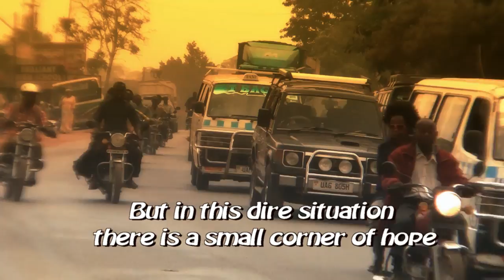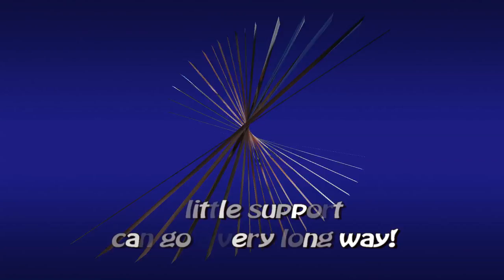brit olam nazareth kindergarten